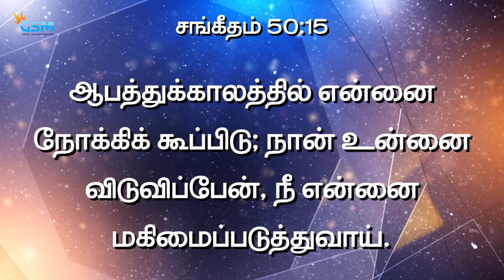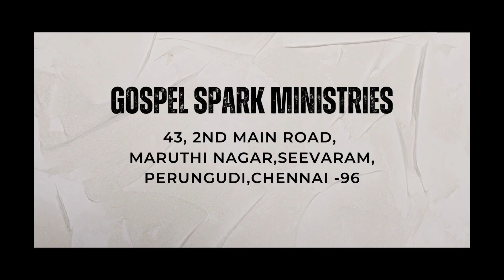வாக்குத்தத்தங்களும் கட்டளைகளும் | EPI - 18 | Bro E. James | GSM MEDIA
- Children Ministry
- Basic Bible school (BBS)
- Puppet show
- Skit/Drama
- Balloon show
- Children retreat

No. 43, @,2nd Main Road, Maruthi Nagar, Seevaram , Perungudi, Chennai - 96.